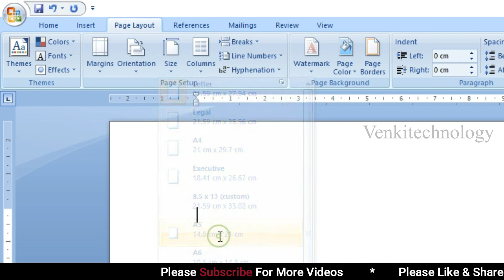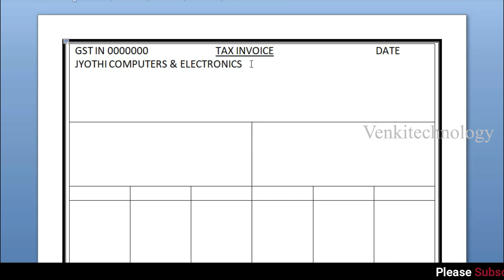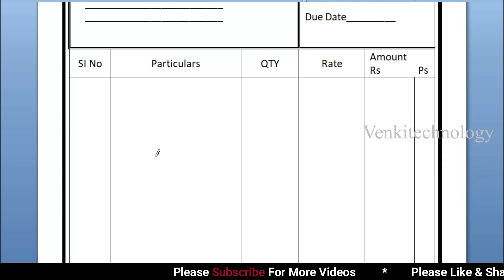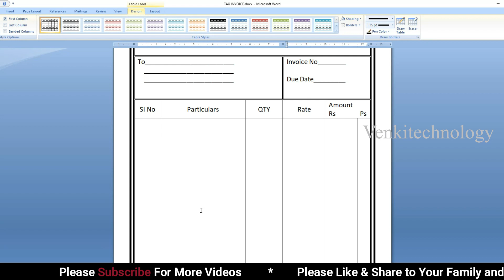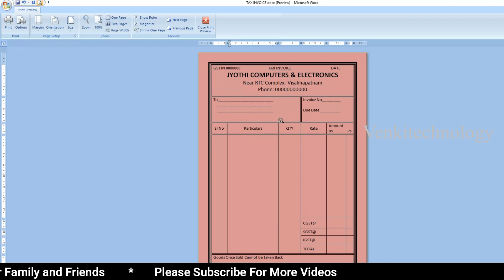How to Create Tax Invoice (Cash Bill) in Ms-Word Telugu || క్యాష్ బిల్ ను స్వంతంగా క్రియేట్ చేయండి